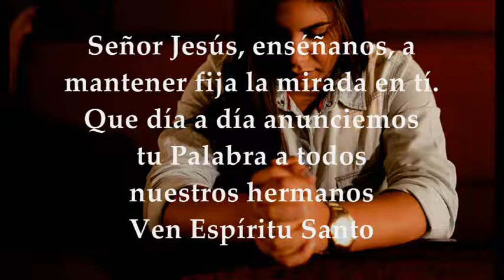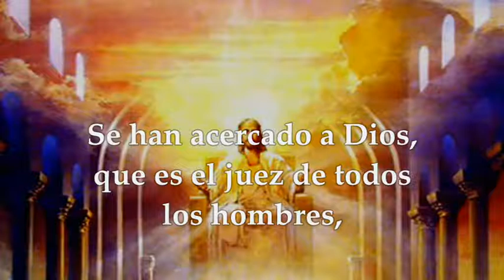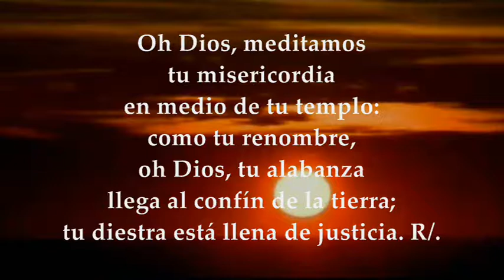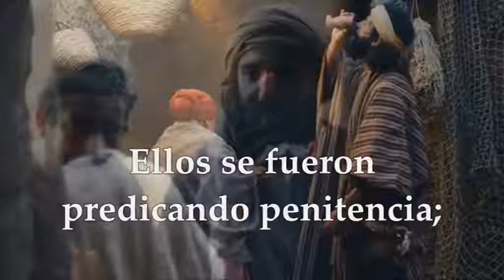JUEVES FEBRERO 4 DE 2021 HEBREOS 12,18-19.21-24 SALMO 47 MARCOS 6,7-13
Activa las notificaciones para que no te pierdas ningún video EVANGELIO Y LECTURAS EUCARISTÍA JUEVES FEBRERO 4 DE 2021 JUEVES IV SEMANA TIEMPO ORDINARIO CICLO B Primera Lectura: De la carta a los Hebreos 12,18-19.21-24 Salmo 47 R/. Oh Dios, meditamos tu misericordia en medio de tu templo Evangelio según san Marcos 6,7-13
JUEVES DE LA CUARTA SEMANA
Primera lectura: “Os habéis acercado al monte Sión, ciudad del Dios vivo”
Lectura de la carta a los Hebreos 12,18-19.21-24:
Hermanos: Vosotros no os habéis acercado a un monte tangible, a un fuego encendido, a densos nubarrones, a la tormenta, al sonido de la trompeta; ni habéis oído aquella voz que el pueblo, al oírla, pidió que no les siguiera hablando. Y tan terrible era el espectáculo que Moisés exclamó: «Estoy temblando de miedo. Vosotros os habéis acercado
al monte Sión, ciudad del Dios vivo, Jerusalén del cielo, a la asamblea de innumerables ángeles, a la congregación de los primogénitos inscritos en el cielo, a Dios, juez de todos, a las almas de los justos que han llegado a su destino y al Mediador de la nueva alianza, Jesús, y a la aspersión purificadora de una sangre que habla mejor que la de Abel.
SALMO 47, 2-3ab. 3cd-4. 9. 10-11
R/. Oh Dios, meditamos tu misericordia en medio de tu templo
Grande es el Señor, y muy digno de alabanza en la ciudad de nuestro Dios. Su monte santo, una altura hermosa, alegría de toda la tierra R/.
El monte Sión, vértice del cielo, ciudad del gran Rey.
Entre sus palacios, Dios descuella como un alcázar. R/.
Lo que habíamos oído lo hemos visto en la ciudad del Señor de los Ejércitos, en la ciudad de nuestro Dios, que Dios ha fundado para siempre. R/.
Oh Dios, meditamos tu misericordia en medio de tu templo: como tu
renombre, oh Dios, tu alabanza llega al confín de la tierra;tu diestra está llena de justicia. R/.
Evangelio: “Los fue enviando”
En aquel tiempo, llamó Jesús a los Doce y los fue enviando de dos en dos, dándoles autoridad sobre los espíritus inmundos. Les encargó que llevaran para el camino un bastón y nada más, pero ni pan ni alforja, ni dinero suelto en la faja;que llevasen sandalias, pero no una túnica de repuesto.
Y añadió: quedaos en la casa donde entréis, hasta que os vayáis de aquel sitio. Y si un lugar no os recibe ni os escucha, al marcharos sacudíos el polvo de los pies, para probar su culpa. Ellos salieron a predicar la conversión, echaban muchos demonios, ungían con aceite a muchos enfermos y los curaban.